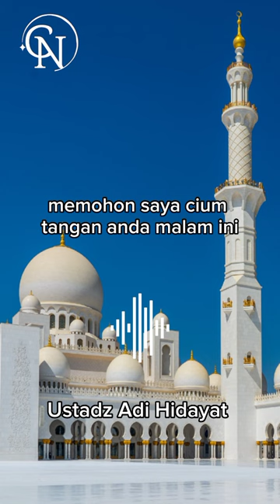Berlombalah untuk bertaubat kepada Allah